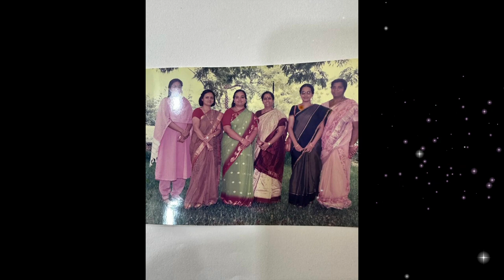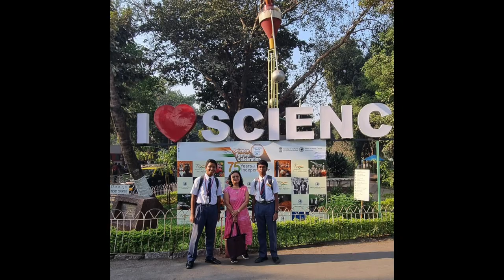Neeta Bhatnagar Madam Superannuation film।AECS2 Mumbai । 31 August 2023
"🎉 Celebrating a Remarkable Journey 📚✨
As the sun sets on a chapter filled with dedication and knowledge, we gather to celebrate the superannuation of a true education stalwart, Neeta Bhatnagar madam! 🌟
For years, she has illuminated the path of learning, igniting a passion for science in countless hearts. 🧪🔬 Her unwavering commitment to nurturing young minds has left an indelible mark on AECS No.2 School Mumbai. 🏫🌼
Let's join hands in honouring her legacy and the lives she's touched. 🙌✨